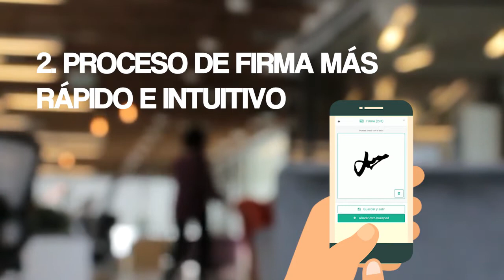Novedad: Mejoras en Fast Check-in (parte 1)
En AvaiBook iniciamos un nuevo proyecto para mejorar nuestra actual herramienta de Fast Check-in. En la primera fase, comunicamos que, a partir de ahora:

👮‍♀️ El envío será automático para todas las Fuerzas de Seguridad: Policía, Mossos y Ertzaintza, dependiendo del que corresponda por zona.
📝 El proceso de firma será mucho más rápido e intuitivo.
📸 Se escanearán los datos principales a través de una fotografía con el móvil al reverso del DNI o pasaporte.

Todavía queda mucho por descubrir pero... ¿A qué esperas para probar estas mejoras?
Pide una demo gratuita con nosotros, ¡sin compromiso!